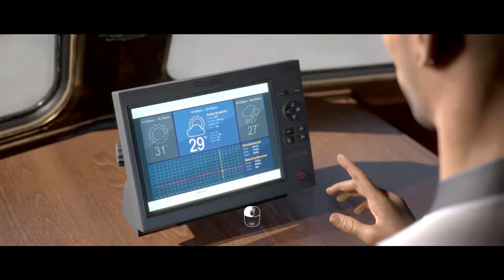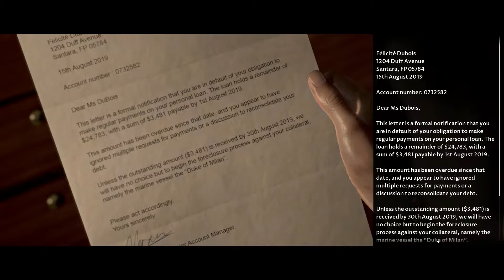The Dark Pictures: Man Of Medan Walkthrough Part 1 - Introduction (Pc)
The Dark Pictures: Man Of Medan Walkthrough Part 1 - Introduction (Pc Gameplay).

I hope you guys will like this walkthrough and I'll make sure to crank out more parts of the game each and every day.

Four Americans, brothers Alex (Kareem Alleyne) and Brad Smith (Chris Sandiford), Alex's girlfriend Julia (Arielle Palik) and her brother Conrad (Shawn Ashmore), travel to the South Pacific Ocean on a dive boat called The Duke of Milan accompanied by the boat's captain Félicité "Fliss" DuBois (Ayisha Issa) for an underwater diving expedition, in search of a submerged WWII plane wreck. But as the day progresses and a storm approaches, unexpected events cause the friends to become trapped on board of a large ghost ship, later discovered to be the fabled Ourang Medan, where their worst nightmares become reality. With their safety threatened, their sanity tested, and their survival at stake, the group must make swift life-or-death choices that could either lead them to freedom or cause them to suffer fatal consequences.

The Dark Pictures Anthology: Man of Medan is a survival horror video game played from a third-person perspective in which single players or multiplayers assume control of five different characters that become trapped on board of a ghost ship.[4] Players are required to make decisions based on their character's "head" or their "heart", or can choose for them to do nothing, whilst selecting between different options when interacting with other characters. The selection of options are stylised as a compass, which is both representative of the characters' "moral compass" and reflective of the game's nautical themes. The narrative changes and adapts to the choices that the players make, thus making it possible for players to keep all playable characters alive or to have some (or all) of them die. Choices also affect the characters' personality traits (which affects subsequent cutscenes and dialogue options), as well as their relationships with each other. The game can be played multiple times, as there are multiple endings and multiple scenarios based on the decisions that the players make. Action sequences mainly feature quick-time events, most of which, if missed, can lead to dire consequences for the characters. As players explore the ghost ship, they can find different "Dark Pictures" that gives them premonitions of what may happen in the future.[5] Players can also uncover the mystery surrounding the tragedy that occurred on the ship in the past, which can help save their character's lives in the present.